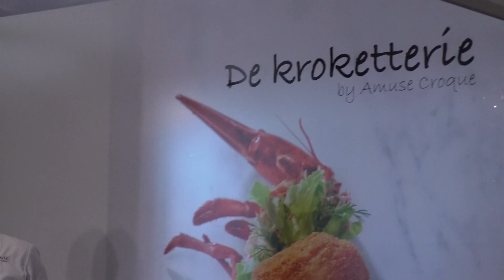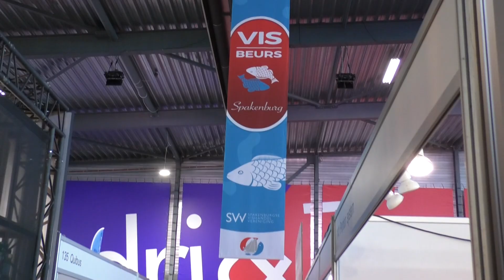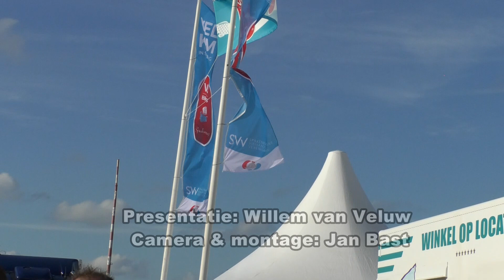24 10 07 Visbeurs Spakenburg 2024